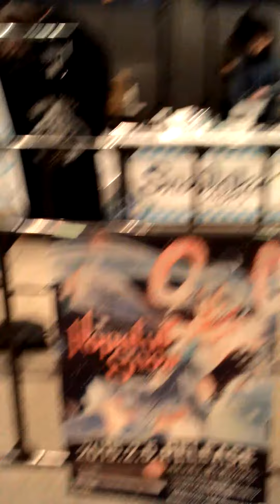札幌ファクトリー雪ミクグッズ20150208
サッポロファクトリーホール会場では雪ミクのガチャガチャやグッズ販売で、ねんどろいど引き換えの長い列が。バックが売り切れなので、来年は早めにいかないとです。

フィギャーが透き通るように美しかったです。神が人を設計した時のような。